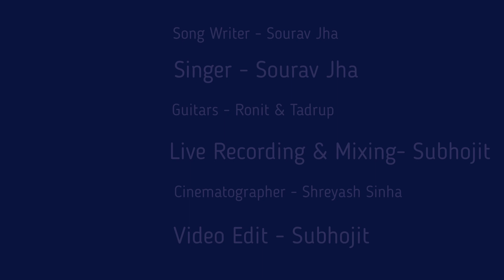Ye Dil Tere Bin | New Hindi Song 2020 | Sourav Jha | Open mic1.0 | Kalamgiri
We are very privileged to present to you the 1st ever Song Originally Composed by one of our favourite performer of the evening Open Mic 1.0!!!

A song composed to celebrate Your Love, Your Feeling and ofcourse Your Valentine in this very auspicious week.
Rejoice your
Love in the Air With a very talented person Sourav Jha only at our youtube Channel KalamGiri

if You want To Work With Us

Singer & Writer    : Sourav Jha

Guitarist          : Ronit Pathak & Tadrup Bgani

Live Recording     : Subhojit

Videography        : Shreyash Sinha

Video Edit         : Subhojit